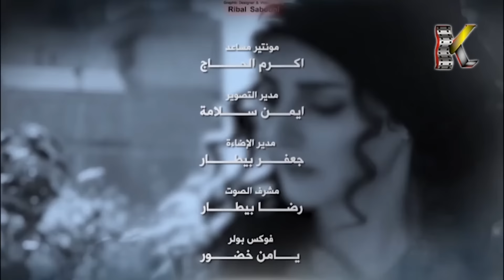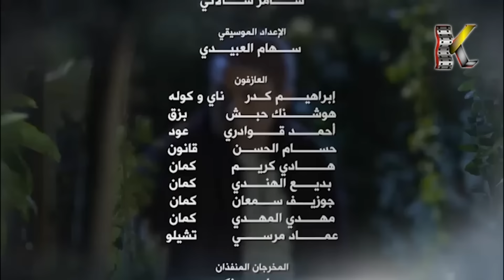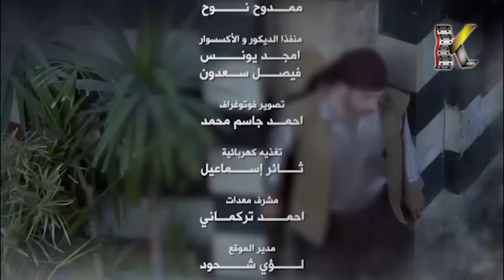مسلسل حريم الشاويش ـ الحلقة 30 الثلاثون كاملة HD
حريم الشاويش هو مسلسل بيئي شامي يعالج مشكلة حب الماﻝ ﻭﺍلسيطرﺓ لقضايا ﺍلناﺱ الاجتماعية ﺍلبسيطة ﻭﺍلمعقدة الطرﺡ ﻭمعقدﺓ الحلوﻝ ﻭما يعكر صفوﺓ ﺍلحياﺓ في أشخاﺹ كانوﺍ محراك الشر وﺍلخير. معاً في قالب كوميدﻱ مبطن

بطولة | Cast
زهير رمضان | Zuhair Ramadan
أندريه سكاف | Andre Skaf
جيني اسبر |  Jenny Esber
محمود نصر |  Mahmoud Nsr
دانا جبر | Dana Jabr
علي كريم | Ali Karim

إخراج | Director
أسعد عيد | Asaad Eid

تأليف | Author
هاني زينب | Hani Zynab